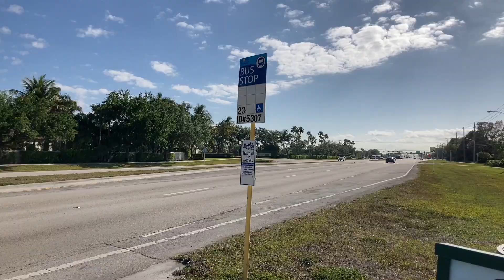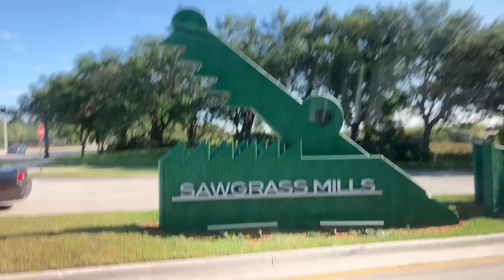Riding Broward County Transit Bus 23, Sheridan St & NW 163 Ave to Sawgrass Mills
Recorded on March 21, 2023, 3/21/2023, or 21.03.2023
Riding Broward County Transit (BCT) Bus Route 23 (operated by LSF Shuttle) (2019 Champion Defender Ford F-550; M1926) from Sheridan St & NW 163 Ave near Parkside at Spring Valley to Sawgrass Mills. This route passes by several office buildings and neighborhoods in Weston (including Cleveland Clinic Weston Hospital and Southwest Regional Library). This is the only Broward County Transit Bus Route that goes to Weston.

The One-way fare to ride this bus is $2.00 and the bus arrives every 45 minutes. The bus accepts cash (exact change), bus pass, and mobile ticketing/payment. For more information about the bus pass, link will be provided

You can view this route (along the stops) on this timetable:
TIME-STAMPS:
00:00 - Sheridan St & NW 163 Ave
00:50 - Boarding
01:50 - Departed
02:00 - Sheridan Street
02:50 - Dykes Road
06:22 - Weston Road
10:12 - Cleveland Clinic Weston
11:58 - Weston Road
19:18 - Florida State Road 84
22:18 - NW 136th Avenue
27:16 - Sawgrass Mills
28:10 - Deboarding
UPDATE: U-Bahn, S-Bahn, Bus, BVG, and DB Videos will be posted this Summer! Videos in Vietnam will also be posted with the Germany videos.
Don't forget to:
3. Comment, with sensible things. Negative things/Nonsense is forbidden!
4. Always get updated in the description! UPDATES will take a while to be posted.